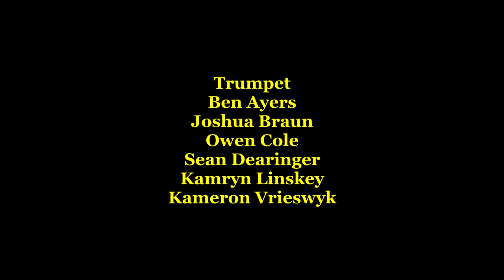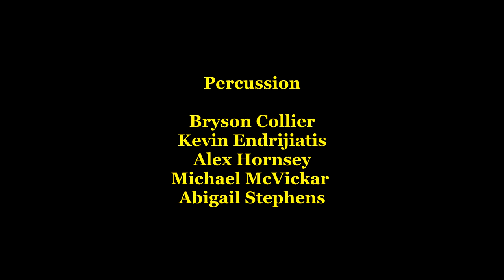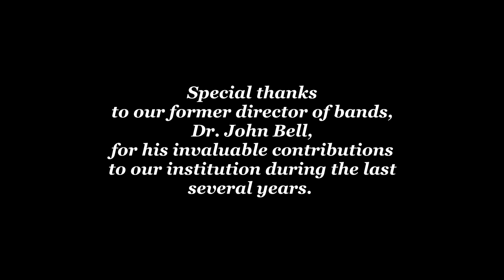SIUE BANDS - 1st CONCERT - FALL 2020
The Band program at Southern Illinois University-Edwardsville presents its first concert of the Fall semester 2020, which includes the SIUE Concert Band directed by Dr. John Korak and the SIUE Wind Symphony conducted by Dr. Rubén D. Gómez.

Program:
SIUE Concert Band - Dr. John Korak, conductor
1. Salvation is Created (Pavel Tschesnokoff)
2. The Corcoran Cadets March (John Philip Sousa)

SIUE Wind Symphony - Dr. Rubén D. Gómez, conductor
1. An Outdoor Overture – Aaron Copland
2. Suite of Old American Dances – Robert Russell Bennett
        I. Cakewalk
        II. Schottische
        III. Western One-Step
        IV. Wallflower Waltz
        V. Rag